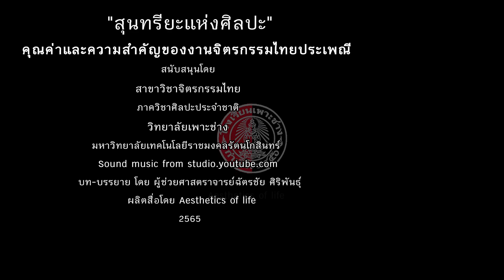สุนทรียะแห่งศิลปะ : คุณค่าและความสำคัญของงานจิตรกรรมไทยประเพณี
คุณค่าและความสำคัญของงานจิตรกรรมไทยประเพณี

ภาพจิตรกรรมไทยประเพณีที่หลงเหลืออยู่ในปัจจุบัน ไม่ว่าจะปรากฏบนฝาผนัง พระบฏ สมุดไทย หรือที่ใดๆก็ตาม

ถือเป็นแหล่งรวมความรู้เพื่อความเข้าใจถึงเหตุการณ์ที่เกิดขึ้นในอดีต ไม่ต่างจากวรรณกรรมหรือสื่ออื่นๆ

งานจิตรกรรมไทยประเพณีเป็นภาษาภาพ ที่ต้องอาศัยความรู้ ความเข้าใจ ต้องมีประสบการณ์ในการศึกษาและตีความ
สิ่งที่ช่างหรือจิตรกรต้องการนำเสนอ

คุณค่าและความสำคัญของจิตรกรรมไทยประเพณี แยกเป็นประเด็นๆได้ดังต่อไปนี้

คุณค่าอันดับแรกได้แก่ คุณค่าทางศาสนา
เนื้อหาที่ปรากฏในจิตรกรรมไทยประเพณี ส่วนใหญ่แล้ว จะเป็นคุณค่าทางด้านศาสนา

เรื่องที่เกี่ยวกับพระพุทธศาสนา จุดมุ่งหมายก็เพื่อเผยแผ่พระธรรม คำสั่งสอนเพื่อให้คนทำความดีละเว้นความชั่วเป็นหลัก
มีภาพวาดที่เกี่ยวกับพุทธประวัติและประเพณีทางพระพุทธศาสนา สาระเกี่ยวกับกิจของสงฆ์ ทำให้เราทราบถึงประเพณีที่ยึดถือปฏิบัติกันมา ของพุทธศาสนิกชนชาวไทยได้เป็นอย่างดี อาทิเช่น ประเพณีการอุปสมบท การแห่เทียนเข้าพรรษา การทำบุญใส่บาตรการ ฟังเทศน์

ความสำคัญประการต่อมาก็คือ มีความสำคัญต่อการศึกษาสภาพสังคมและประวัติศาสตร์

แม้ว่างานจิตรกรรมไทยประเพณีส่วนใหญ่ถูกสร้างขึ้นโดยมีจุดมุ่งหมายหลัก
เพื่อบอกเล่าเรื่องทางพระพุทธศาสนาละสั่งสอนให้คนทำดีละเว้นความชั่ว

 แต่องค์ประกอบอื่น ๆ ที่ช่างนำมาถ่ายทอดในงานจิตรกรรมนั้น
ไม่ว่าจะเป็นภาพอาคารบ้านเรือน ประเพณี พิธีกรรม

 สิ่งเหล่านี้แสดงถึงคติความเชื่อสะท้อนวิถีชีวิตประจำวันของผู้คนและสภาพความเป็นอยู่ของช่าง

มีความแตกต่างกันในแต่ละพื้นที่แต่ละยุคสมัย
ทำให้เราทราบถึงสิ่งที่เคยเกิดขึ้นในอดีต ทุกเรื่องราวที่สูญหายไป จากการรับรู้ของคนในสมัยปัจจุบัน

มีภาพกลุ่มชาติพันธุ์ต่าง ๆ ซึ่งปรากฏอย่างหลากหลายเป็นหลักฐาน ในจิตรกรรมไทย

กล่าวได้ว่าจิตรกรรมไทยประเพณีเป็นสหวิทยาการที่รวบรวมความรู้

เป็นเครื่องแสดงเรื่องราวในอดีตของบรรพบุรุษ

สะท้อนให้เห็นสภาพสังคม การเมืองเศรษฐกิจ วัฒนธรรม รวมทั้งโลกทัศน์ของผู้คนในสมัยนั้น ๆ ได้เป็นอย่างดี

จิตรกรรมไทยประเพณีจึงมีคุณค่าอย่างมากในการศึกษาประวัติศาสตร์ในแง่มุมต่าง ๆ

คุณค่าต่อมาก็คือ คุณค่าทางด้านศิลปะ

เนื่องจากจิตรกรรมไทยประเพณีถูกสร้างขึ้นเ พื่อประดับอาคาร หรือตกแต่งข้าวของเครื่องใช้ให้เกิดความงามเป็นเบื้องต้น
เป็นพื้นที่ให้ช่างในสมัยโบราณได้แสดงฝีมือและรสนิยมทางศิลปะที่สั่งสมสืบทอดกันมา

โดยเฉพาะความฉลาดของช่างในการเลือกสรรรับอิทธิพลทางศิลปะจากแหล่งต่าง ๆ
มาประยุกต์ให้เกิดเอกลักษณ์อัตลักษณ์ของความเป็นไทย

ได้ผ่านการลองผิดลองถูกมาแล้วนับครั้งไม่ถ้วนผ่านกาลเวลา เนิ่นนาน

จนเกิดรูปแบบความงามที่ลงตัวและเป็นมรดกตกทอดมาจนถึงยุคสมัยปัจจุบัน

ความสําคัญอีกอย่างก็คือการช่วยกระตุ้นความรู้สึกชาตินิยม

จิตรกรรมไทยประเพณีเป็นหลักฐานที่สะท้อนถึงความเป็นมาของคนไทยในอดีต

การศึกษาสืบทอดและการอนุรักษ์จิตรกรรมไทยทําให้เราเกิดความรู้สึก ภาคภูมิใจ ในชาติของตน

ความสำคัญประการต่อมาก็คือมีความสำคัญในการเป็นทุนทางวัฒนธรรม

จิตรกรรมไทยประเพณีถือเป็นมรดกตกทอดทางวัฒนธรรมที่สำคัญยิ่ง
ทำให้เราทราบถึงความเป็นมาของผู้คนที่ประกอบกันเป็นประเทศไทยในปัจจุบัน

เป็นเครื่องหมายแสดงถึงการมีอารยธรรมและความเจริญของประเทศ
มีความสำคัญอย่างมากคือการเป็นทุนทางวัฒนธรรม
กระตุ้นให้เกิดความภาคภูมิใจและความรักชาติ

ชาวต่างชาตินิยมเดินทางท่องเที่ยวในประเทศไทย นอกเหนือจาก ความงามทางธรรมชาติที่สวยงามแล้ว ยังนิยมเที่ยวชมแหล่งศิลปกรรมต่าง ๆ เพื่อศึกษาและเรียนรู้ความเป็นมาของชาติไทย

ความงดงามอ่อนหวานและความวิจิตรอลังการของจิตรกรรมไทยประเพณี

 จึงมีส่วนช่วยดึงดูดให้ชาวต่างชาติเดินทางเข้ามาเที่ยวชมจำนวนมาก

 นอกเหนือจากความสำคัญในแง่ของการท่องเที่ยวแล้ว

จิตรกรรมไทยประเพณียังเป็นทุนทางวัฒนธรรม เพื่อการต่อยอดในการสร้างผลงานต่อ ๆ ไป

จิตรกรยุคปัจจุบันศึกษาผลงานศิลปะในอดีตก็เพื่อเรียนรู้ถึงรูปแบบ
แนวคิดและเทคนิควิธีการในการสร้างสรรค์ผลงานศิลปะ

แล้วนำไปประยุกต์สร้างผลงานศิลปะเพื่อแสดงออกถึงอารมณ์ความรู้สึกนึกคิดของตนเองที่มีต่อสังคม

การศึกษาจิตรกรรมไทยประเพณีจะทำให้ผู้ศึกษารู้จักเทคนิคและรูปแบบ

 ได้รู้และเข้าใจในแตกต่างจากงานจิตรกรรมของชนชาติอื่น
 และสามารถนำรูปแบบแนวคิดเทคนิค
หรือสกุลช่างทางศิลปะไปประยุกต์สร้างงานศิลปะตามแนวทางของตนเอง

เพื่อนำเสนอต่อสังคมได้อย่างมีจุดยืน

นำแนวคิดทางพระพุทธศาสนามาผนวกกับลวดลายแบบไทยประเพณีนำเสนอผลงาน
ในลักษณะร่วมสมัยโดยใช้วัสดุสมัยใหม่มาสร้างสรรค์ผลงานให้มีแนวทางเฉพาะตน

มีคุณค่าและความงามจนเป็นที่รับเชิงประจักษ์ในระดับสากล
"สุนทรียะแห่งศิลปะ"
สาขาวิขาจิตรกรรมไทย ภาควิชาศิลปะประจำชาติ วิทยาลัยเพาะช่าง
มหาวิทยาลัยเทคโนโลยีราชมงคลรัตนโกสินทร์
บท-บรรยาย โดย ผศ.ฉัตรชัย ศิริพันธุ์
ผลิตสื่อโดย Aesthetics of life
20 พย. 65